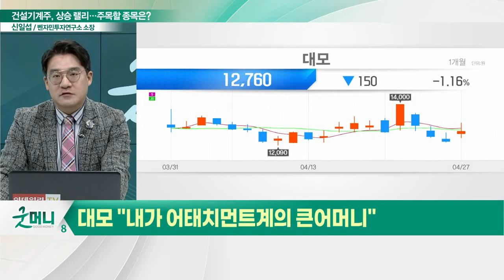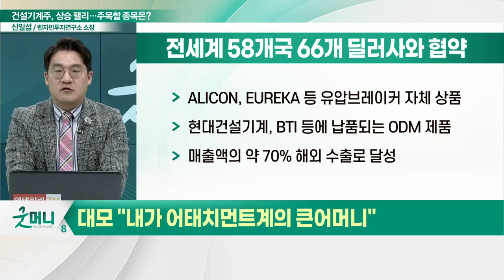대모(317850), 주가 상승 랠리 기대... "내가 어태치먼트계의 큰어머니"_신소장의 시그널 (20230428)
대모(317850) "내가 어태치먼트계의 큰어머니"
- ALICON, EUREKA 등 유압브레이커 자체 상품
- 현대건설기계, BTI 등에 납품되는 ODM 제품
- 매출액의 약 70% 해외 수출로 달성